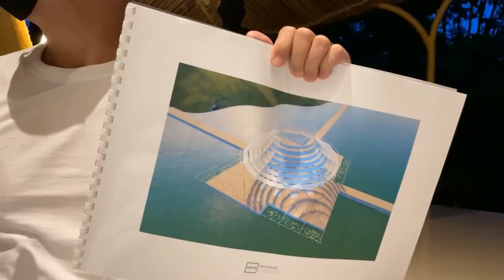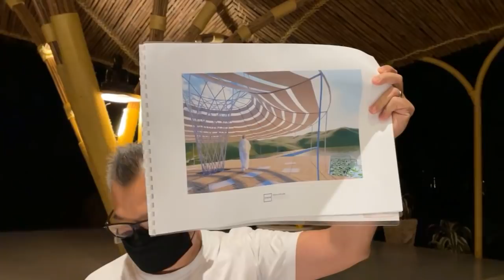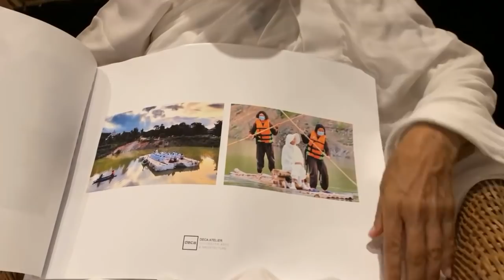จากแพพันปี…สู่น้ำพุแห่งปัญญา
สนทนาธรรมกับท่านแม่ชีศันสนีย์ เสถียรสุต พร้อม อ.สมชาย จงแสง
“นิทรรศชีวิต” ความหมายชีวิต ตลอดเดือนตุลาคมนี้
25 กันยายน- 31 ตุลาคม 2564
โดย...หุบเขาโพธิสัตว์ เสถียรธรรมสถาน ร่วมกับ สำนักงานกองทุนสนับสนุนการสร้างเสริมสุขภาพ และภาคีเครือข่าย